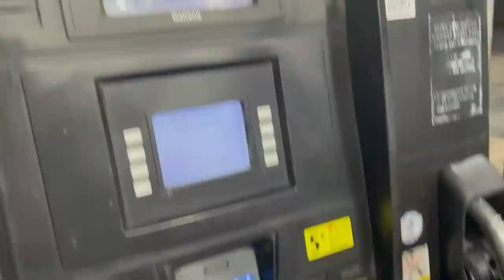WE BOUGHT A MELTED WINNEBAGO RV ll VERY CHEAP ll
Welcome Back to The Channel, Everybody knows RV parts are expensive. That's why Mike and Ivan fly over to California to pick apart a burnt to a crisp Winnebago RV for good parts and stuff.